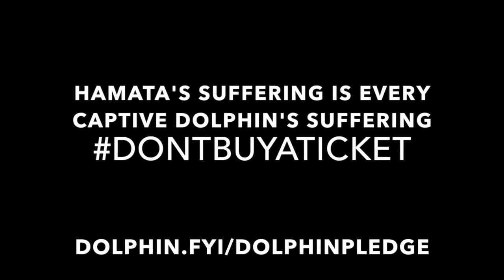Hamata’s Suffering is Every Captive Dolphin’s Suffering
Take Action for Japan's dolphins! Go to: dolphin.fyi/HelpJapanDolphins

Video by Ric O'Barry's Dolphin Project. Support our mission to protect dolphins from exploitation and slaughter by visiting our website DolphinProject.com.

Pledge NOT to buy a ticket to a dolphin show: dolphin.fyi/DolphinPledge